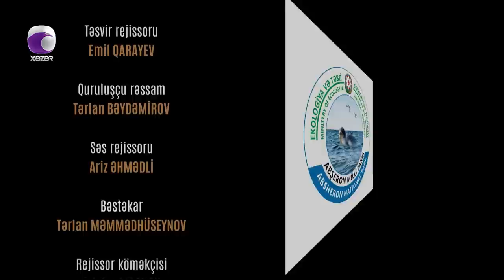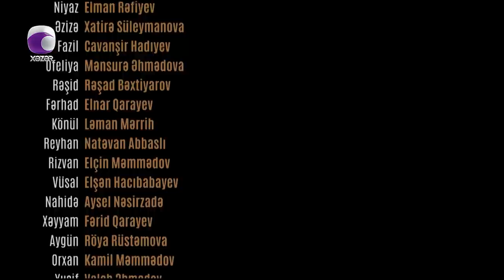Ata Ocağı (6-cı mövsüm 159-ci Seriya)